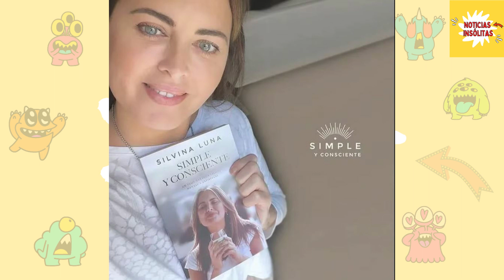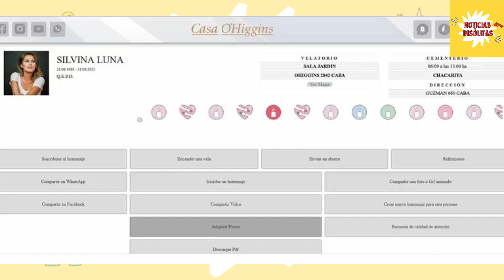El último adiós a Silvina Luna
La Familia de Silvina Luna y la Funeraria Crean un Sistema Virtual para Rendir Homenaje a la Actriz y Modelo